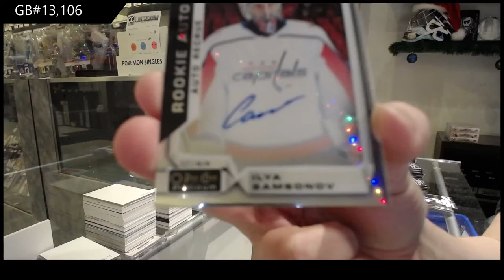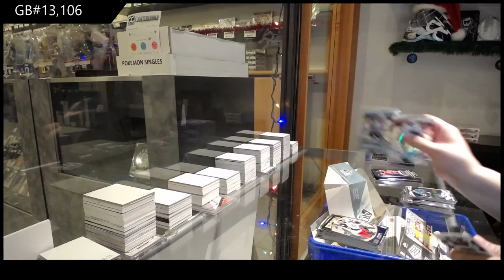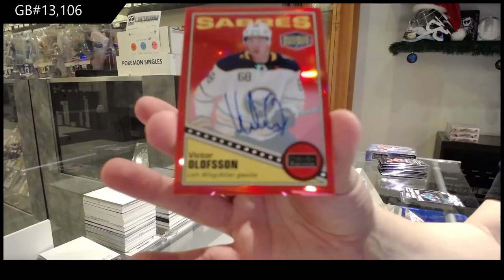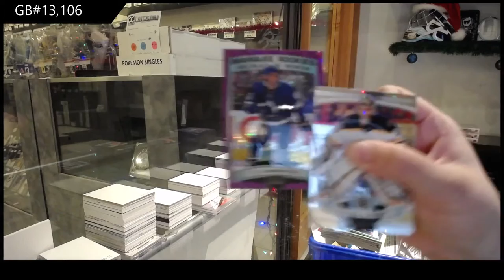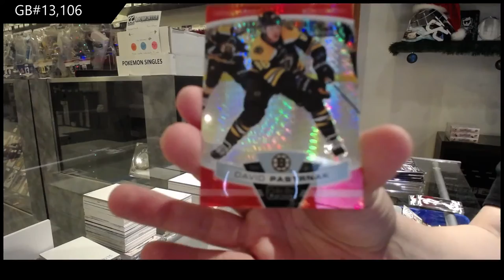19-20 Upper Deck OPC Platinum Hockey 3 Box Break - C&C GB #13,106